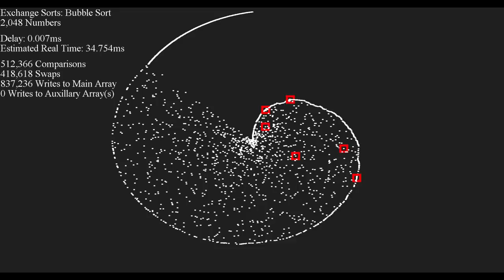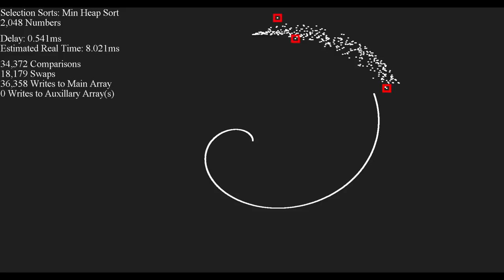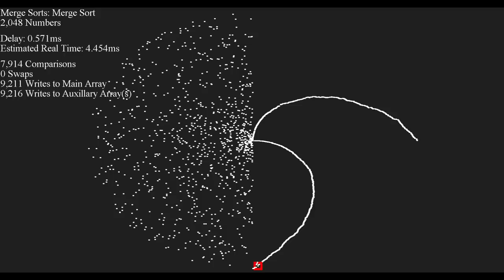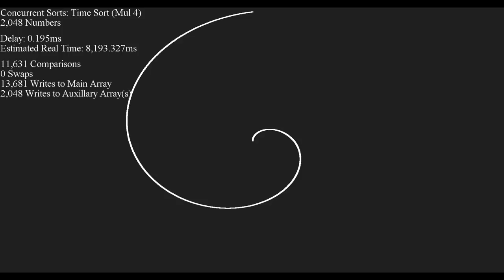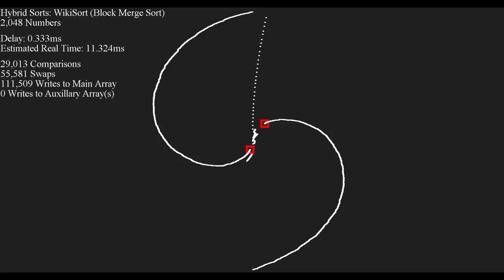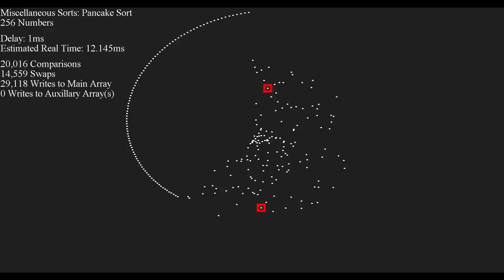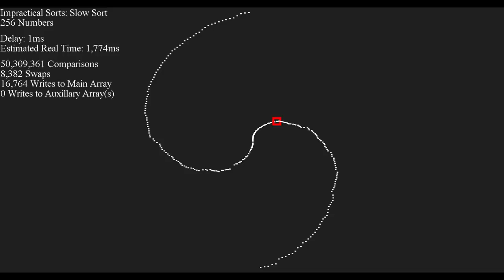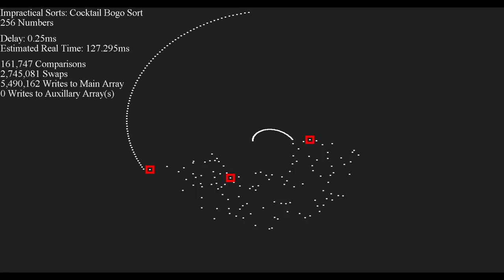50+ Sorts, Visualized - Swirl Dots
Okay, I know I said I would be done with sorting for a while, but I did have a couple of extra videos lying around. Why not upload them? These are some upgraded visuals from my original sorting videos. Enjoy!

Special shoutout to WurstRELOADED for doing the video's chapters!!

Exchange family

0:00 Bubble Sort
0:22 Cocktail Shaker Sort
0:37 Gnome Sort
1:05 Optimized Gnome Sort
1:22 Odd-Even Sort
1:41 Comb Sort
2:09 Quick Sort
2:22 Stable Quick Sort
2:43 Dual-Pivot Quick Sort

Selection family

3:05 Selection Sort
3:16 Double Selection Sort
3:28 Max Heap Sort
3:52 Min Heap Sort
4:17 Ternary Heap Sort
4:37 Weak Heap Sort
4:53 Smooth Sort
6:07 Tournament Sort

Insertion family

6:37 Insertion Sort
6:54 Binary Insertion Sort
7:12 Shell Sort
5:15 Cycle Sort
7:28 Patience Sort

Merge family

7:41 Merge Sort
8:30 In-Place Merge Sort

Non-comparison family

9:00 American Flag Sort, 256 Buckets
9:14 Bead (Gravity) Sort
9:40 Counting Sort
9:46 Pidgeonhole Sort
9:52 Radix LSD Sort, Base 4
10:22 In-Place Radix LSD Sort, Base 16
10:46 Radix MSD Sort, Base 8
11:08 Flash Sort
11:20 Shatter Sort
11:39 Simple Shatter Sort
12:00 Time Sort (Mul 4) [more widely known as Sleep Sort]

Sorting Networks / Concurrent family

12:16 Batcher's Bitonic Sort
13:11 Batcher's Odd-Even Merge Sort

Hybrids

13:34 Hybrid Comb Sort (Comb/Insertion)
13:55 Binary Merge Sort (Merge/Binary Insertion)
14:41 Weave Mergee Sort (Merge/Insertion)
15:34 TimSort
16:18 WikiSort (Block Merge Sort)
16:57 GrailSort (Block Merge Sort)
17:24 std::sort (Introsort)
17:46 Quick Shell Sort (Introsort with Shellsort)
18:06 std::stable_sort (Insert/Bottom-up Merge)

Esoteric / Fun

18:35 Pancake Sort
21:14 Stooge Sort
22:09 Bad Sort
22:30 Silly Sort
24:10 Slow Sort
25:51 Less Bogo Sort
27:10 Cocktail Bogo Sort
28:37 Bogo Sort